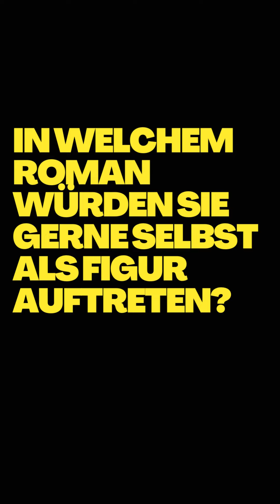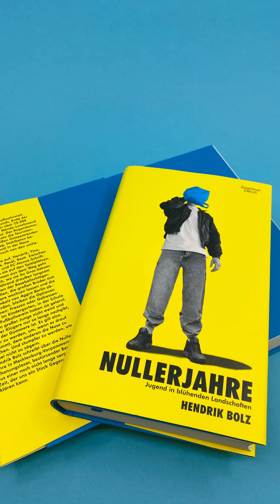Hobbys Lesen und schreiben – mit Hendrik Bolz #2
Hendrik Bolz, geboren 1988 in Leipzig, zog Ende der Nullerjahre von Stralsund nach Berlin, wo er ein Studium in den Sand setzte, in der Redaktion der Internetseite rap.de arbeitete und schließlich beschloss, selbst Rapper zu werden. Heute bildet er eine Hälfte der Band Zugezogen Maskulin und ist Host des Podcasts »Zum Dorfkrug«.